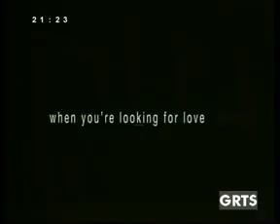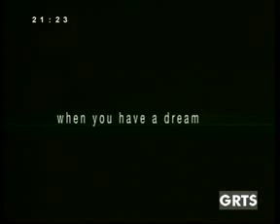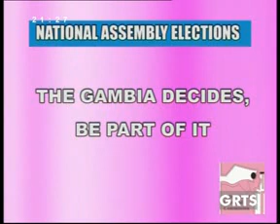GRTS 20 03 2012 2120 GMT